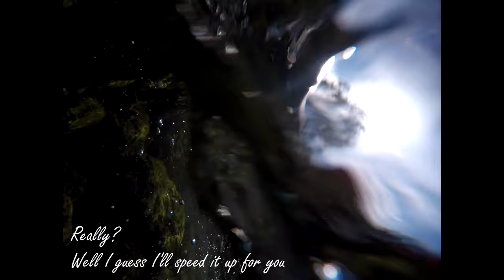Montana Cinematic FPV | 4k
I flew a lot in the flathead valley where I was on vacation with family